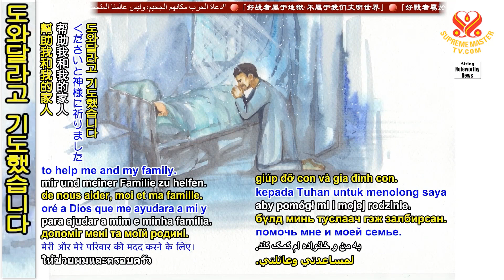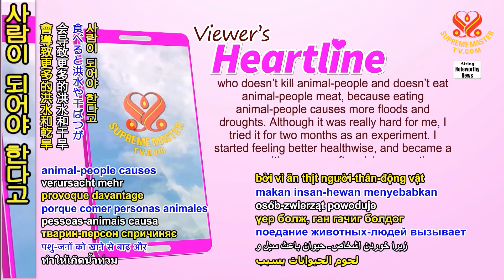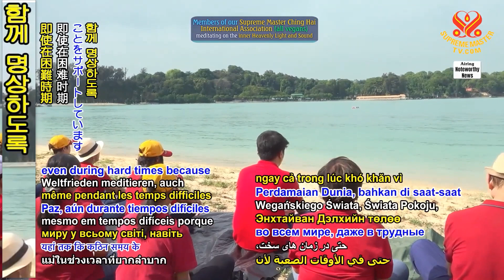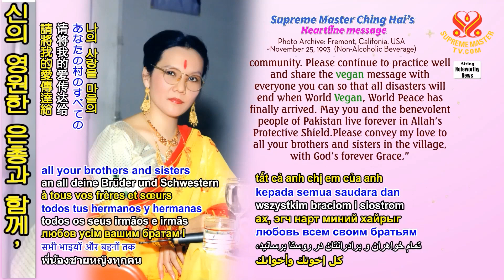🌈추천4 [Heartline] 스승님의 은총과 노란 재킷을 입은 자원봉사자들 ~파키스탄의 파즐리 The Volunteers Wearing Yellow Jackets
*스승님의 은총으로 어부들이 비건이 되고 입문을 받았으며 공동체가 긍정적으로 변화되었다 ~파키스탄의 파즐리

*Fishermen Became Vegan, Got Initiation and Positively Transformed the Community Through the Grace of Master ~ Fazli from Pakistan

사랑하는 스승님께‍, 50년 전, 저는 파키스탄의‍ 해안 도시에서 배를 타고 8시간 거리에 있는 거친 바다로 둘러싸인 작은 섬에 사는‍ 한 어부 가정에 태어났습니다. 가족 풍습에 따라, 저는 이전 세대와 같은 방식으로‍ 고기잡이와 일을 시작했습니다.

13년 전, 12월의 추운 밤‍, 저는 아이들을 먹일 돈이 없어 침대에 누워‍ 걱정이 이만저만이‍ 아니었습니다. 저는 울면서‍ 신께 저와 제 가족을‍ 도와달라고 기도했습니다. 다음 날 아침, 노란 재킷을 입은 자원봉사자 팀을 발견했고 그들이 아이들을‍ 위한 음식과 담요. 과자를‍ 가져다주었습니다. 전날 밤 기도를 많이 했기에‍ 이 도움은 신께서 보내신‍ 것이라고 확신했습니다.

저는 그들에게 이 음식을‍ 누가 보냈냐고 물었고‍ 그들은 제게 매우 많은 영적‍ 에너지를 가진 아주 우아한‍ 여성의 사진을 보여줬습니다. 그 이후로 저는 신과 어떤 연결이 있다는 느낌을 받았습니다. 2년 후에 같은 팀이 비슷한 겨울 물품들로 돌아왔습니다. 전 참지 못하고 팀에게 저의‍ 사랑과 감사를 그 여성에게‍ 보내달라고 부탁했습니다.

그들은 동물 주민을 먹으면‍ 더 많은 홍수와 가뭄이‍ 발생하기 때문에‍ 정말 스승님께 감사드리려면‍ 동물 주민을 죽이지 않고‍ 동물 주민을 먹지 않는‍ 사람이 되어야 한다고‍ 말했습니다. 정말 힘들었지만 실험 삼아‍ 두 달간 해봤습니다.

동물 주민 고기와‍ 생선 주민을 끊고 나니‍ 건강 상태가 더 좋아지기‍ 시작했고 아주 긍정적인‍ 사람이 되었습니다. 저는 3년 만에 정식으로‍ 입문했고, 더 많은 사람들이‍ 의욕을 갖고 우리 단체에‍ 합류하기 시작했습니다. 저희는 생계를 위해 고기잡이 대신 새 기술을 배웠습니다.

여전히 어려움이 있었지만,‍ 스승님께서 거기서‍ 축복과 사랑을 보내셨기에‍ 저희는 기뻤습니다. 올해 파키스탄은 역사상‍ 최악의 홍수를 겪었고 13년 전, 저희가 고통을‍ 겪었던 것처럼 수백만 명이‍ 추운 겨울밤에 쉴 곳이 없는‍ 고통을 겪었습니다. 저희는 가서 그들을 도우면서‍ 저희가 스승님에게서 배운‍ 것이 저희 삶을 바꾸었고‍ 그들도 비건이 되고‍ 명상한다면 세상을 더 살기‍ 좋은 곳으로 만드는 데 도움을 줄 수 있다고 말하고 싶었습니다.

입문한 지 10년 후,‍ 제 가족의 아이들이 비건 가정에서 태어났다는‍ 사실을 자랑스럽게 이야기할‍ 것이라고 자랑스럽게 말하며, 그 아이들 모두‍ 스승님의 제자입니다. 스승님, 감사합니다. 지금 저희 어촌 마을에는‍ 저희 성인들의 도움으로 80명이 비건이 되었고,‍ 바다가 점점 더 높아지고‍ 있기 때문에 힘든 시기에도‍ 스승님의 축복을 받아‍ 비건 세상, 세계 평화를 위해‍ 함께 명상하도록‍ 12명의 관음성인들을‍ 후원하고 있습니다.

저는 더 많은 사람들이 비건‍ 가족의 일원이 되어 자신과‍ 타인을 위해 긍정적인 삶을‍ 사는 법을 배우길 바랍니다. 스승님의 조건 없는‍ 지원에 대해 감사함을 말로 다 할 수 없습니다. 저희를 더 나은 사람이 되게‍ 해 주셔서 감사합니다, 스승님.‍ 파키스탄에서 파즐리 올림‍

마음에 새긴 파즐리 님‍, 사랑하는 스승님의 은총을 통해 당신의 삶이 어떻게‍ 바뀌었는지에 대한 놀라운‍ 이야기를 나누어 주셔서‍ 감사합니다.

스승님께서 당신에게 사랑의‍ 메시지를 보내셨습니다: 『헌신적인 파즐리,‍ 당신 이야기와 당신 기도에‍ 알라께서 어떻게 응답했는지 감동했어요. 종종 어려움으로 인해‍ 우리가 온 마음을 다해‍ 신께 향할 때 기적적인‍ 일들이 자주 일어납니다. 이 경험을 통해 당신이 인생 전체를 바꾸고 비건이 되고 입문하게 되어‍ 정말 기뻐요.

당신은 영감이며 전체‍ 지역 공동체를 긍정적으로‍ 변화시켰습니다. 비건 세상, 세계 평화가‍ 마침내 도래했을 때‍ 모든 재앙이 끝나도록‍ 계속해서 잘 실천하고‍ 비건 메시지를 모두와‍ 공유해 주세요. 당신과 자비로운 파키스탄 국민들이 알라의 보호막 속에 영원히 살길 바랍니다. 신의 영원한 은총과 함께, 나의 사랑을 마을의‍ 모든 형제자매에게 전해주세요』‍

To our Beloved Master, Fifty years ago, I was born to a fisherman family living on a small island surrounded by a rough sea, located an 8-hour boat ride from a coastal city in Pakistan. Following the family tradition, I started fishing and working the same way as previous generations.

Thirteen years ago, during a freezing December night, I was really worried as I lay in my bed, because I had no money to feed my kids. I cried and prayed to God to help me and my family. The next morning, we found a team of some volunteers wearing yellow jackets who brought us food, blankets and sweets for the kids. I was so sure this help was sent by God, as I prayed a lot the previous night.

I asked them who sent this food, as in my mind it was sent by God. They showed me a picture of a very graceful Lady with very much spiritual Energy. Since that time, I had this feeling that there was some connection with God. After two years, the same team came back with similar winter items. I couldn’t stop myself and asked the team to send my love and thanks to that Lady. I was told by them that if I really want to thank Master, then I should become someone who doesn’t kill animal-people and doesn’t eat animal-people meat, because eating animal-people causes more floods and droughts. Although it was really hard for me, I tried it for two months as an experiment. I started feeling better healthwise, and became a very positive person after giving up eating animal-people meat and fish-people. I was officially initiated after three years, and more people got motivated and started joining our group. We have learned new skills to survive instead of fishing. Although there still was a struggle, we were happy as Master has always been there to send Blessings and Love.

This year, Pakistan had the worst flood in its history and millions of people were suffering without shelter in chilling winter nights, as we were suffering 13 years ago. We wanted to go help them and tell them that what we learned from Master has changed our lives and if they would also turn to being vegan and to meditate, they could also help make the world a better place to live.

After 10 years of initiation, I am proud to say that the kids in our family will be proud to tell their story, that they were born into a family of vegans, all of whom are Master’s disciples. We thank Master. Right now, there are 80 people in our fisherman village who have become vegan because of our saints’ help, and bringing Master’s blessing to support 12 Quan Yin Saints to meditate together for World Vegan, World Peace, even during hard times because the sea is getting higher and higher. I wish more people can be part of our vegan family and learn to live a positive life for themselves and others. [...]